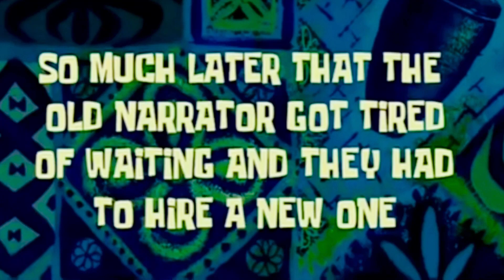Rahat fateh Ali khan ka student jhang M 😨 | Biggest function at jhang palace | daily vlogs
Thank you so much hamari video dekhny ay ap log 🤪
Umeed he passand ai hogi 🙌

Too

Like karo
Comment karo
Share karo❤️